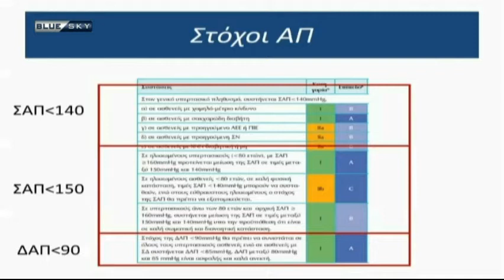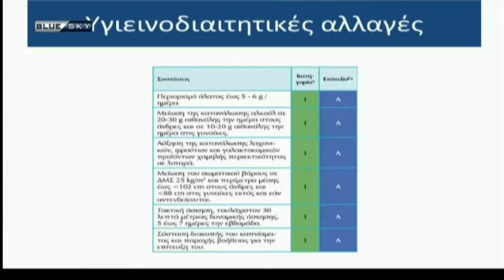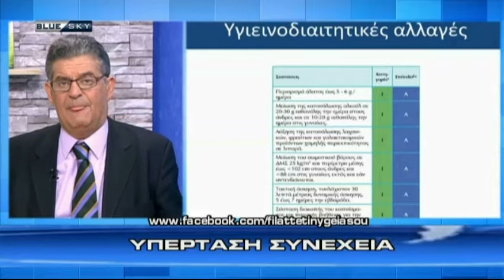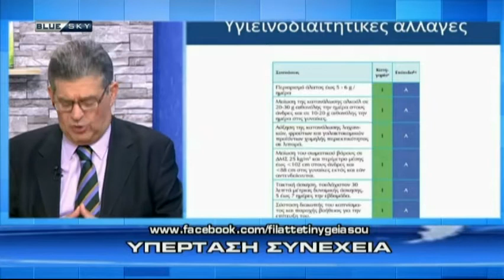ΦΥΛΑΤΤΕ ΤΗΝ ΥΓΕΙΑΝ ΣΟΥ 15 6 17